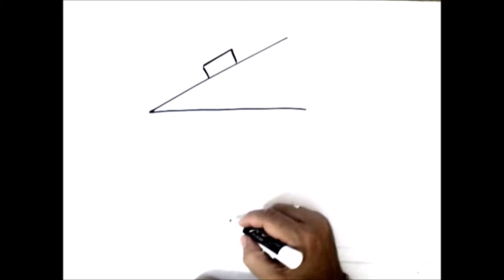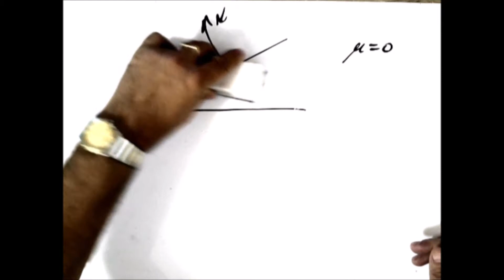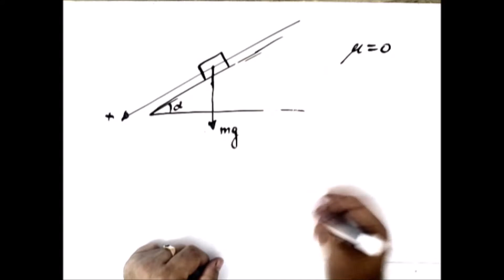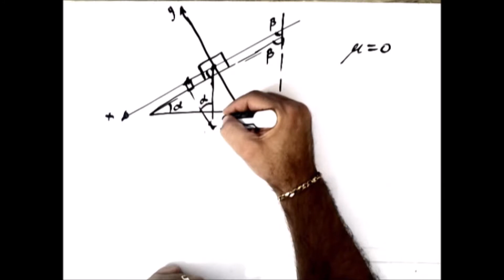Решение задач по теме -Законы Ньютона. 20209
Пошаговое объяснение решений задач по физике.
Тема -Законы Ньютона